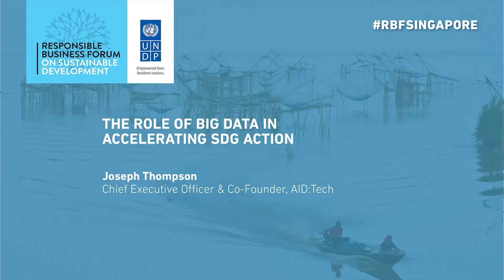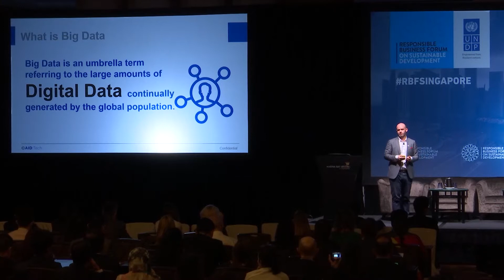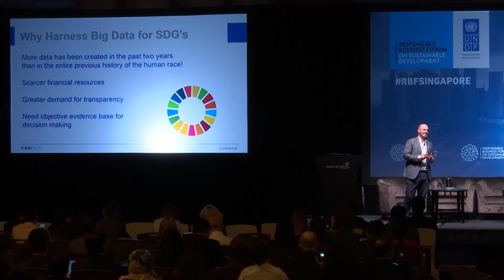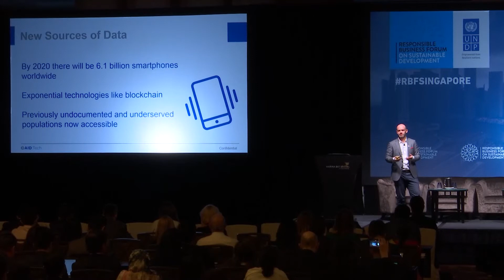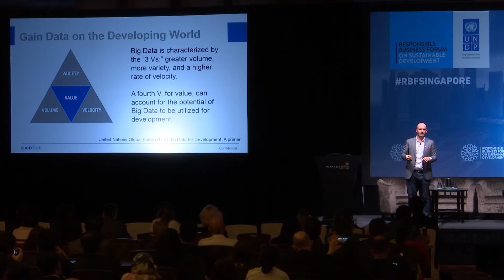Using Big Data for the Sustainable Development Goals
Responsible Business Forum on Sustainable Development 2017, Singapore.

Watch Joseph Thompson (Chief Executive Officer & Co-Founder, AID:Tech) talks about the role of big data and innovative technology in accelerating SDG Action.